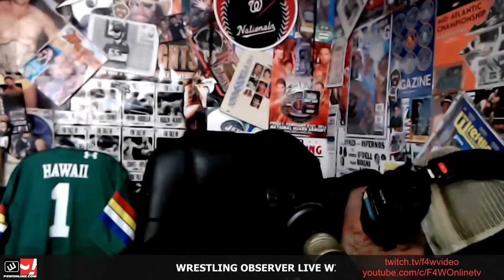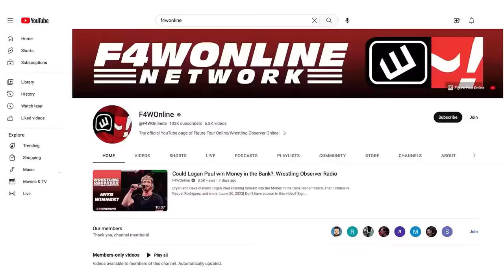What's behind the NXT ratings surge? | Wrestling Observer Live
Bryan Alvarez and Mike Sempervive share their thoughts on why NXT ratings have been up in recent weeks.